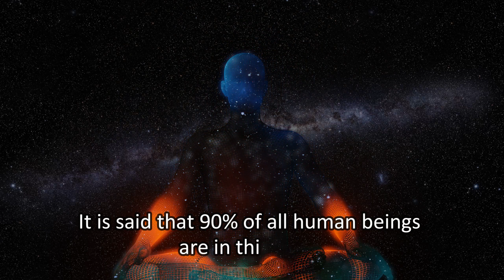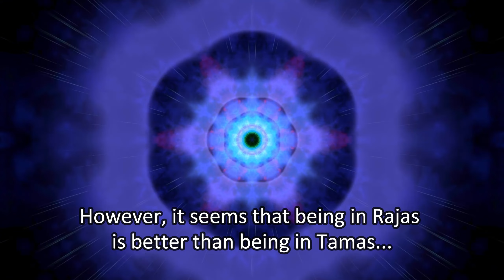Tamas Rajas Sattva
Translation: MoD, Akiko
Narration and Editing: Akiko

New released!!
Crystals of Truth Part2 (kindle edition)
Crystals of Truth Part1 (kindle edition)

(World website  coming soon)
Blog(Japanese)

This is from 『真実の結晶''Crystal of Truth''～あなたはいつでもパーフェクト！～』
written by Shigehiro Kitajima from Raphael Works (Japanese)